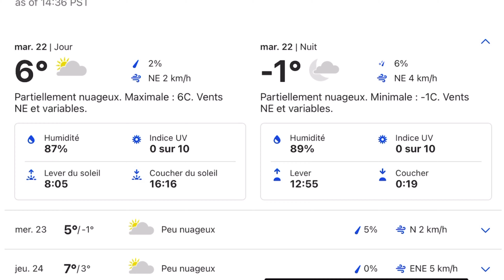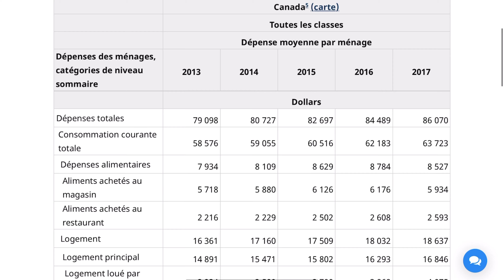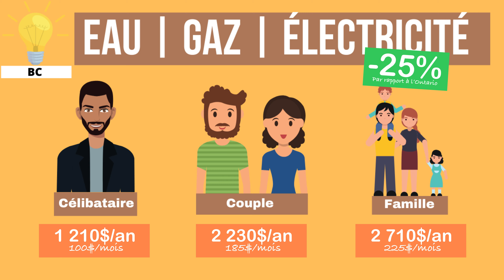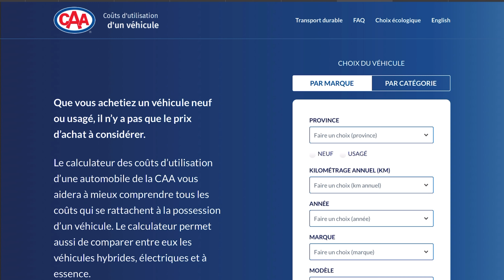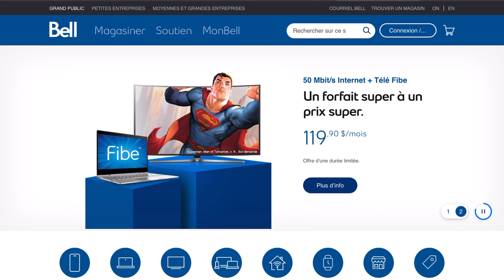Combien ça coûte de vivre en Colombie Britannique ? (2020)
Sur la côte Pacifique, se trouvent Vancouver et la province de la Colombie Britannique.

Son petit nom, c’est BC (= British Columbia). Et c’est à mon avis la plus belle province du pays !

1. Pourquoi aller vivre en Colombie Britannique ?

#1 C’est le troisième bassin d’emploi du Canada.

Avec 5 millions d’habitants, c’est la 3ème province la plus peuplée du pays. C’est aussi la 3ème plus grande province par sa superficie. 1,5 fois la France, avec 14 fois moins d’habitants cela dit...

Près de la moitié de la population de la province vit autour de Vancouver - ce qui en fait la troisième zone la plus peuplée du pays.

C’est une province anglophone, donc pour ceux qui veulent tenter l’aventure et parfaire leur anglais, c’est une option logique à considérer ici.

#2 La province en elle même est tout simplement MAGNIFIQUE !

À Vancouver, vous êtes aux pieds des Rocheuses et à proximité de l’océan Pacifique.

Les villes de Vancouver et Victoria sont à voir absolument. Sans oublier l’intérieur de la province et la vallée de l’Okanagan...

Beaucoup de choses a voir, beaucoup de choses à faire en Colombie Britannique !

#3 Pour ceux qui vivront près de Vancouver : en comparaison à Montreal et Toronto, le climat est RADICALEMENT different !

L’hiver y est beaucoup plus doux, les temperatures négatives sont rares, c’est comparable à ce qu’on retrouvera à Londres ou Paris.

#4 L’aéroport international de Vancouver (YVR) est le 3ème plus grand aéroport du pays.

Petit bémol ici en comparaison a Montreal en Toronto : vous y trouverez beaucoup moins de vols direct pour Paris.

2. Coût de la vie en Colombie Britannique.

Il y a un dicton au Canada : BC = Bring Cash. Vivre dans ce petit paradis, apparemment, ça a un prix !

Et comme dans les épisodes précédents, j’ai décortiqué les chiffres de deux études de Statistiques Canada... et comparer les résultats a l’Ontario...

Quand on compare à l’Ontario, les dépenses courantes totales d’un ménage sont 6% plus élevées en Colombie Britannique.

C’est effectivement plus cher... mais honnêtement pas tant que ca... Je m’attendais à beaucoup plus ! Quand on pèse les pours et les contres de la province, eh bien celle-ci reste a mon avis toujours un bon choix.

3. Affiner votre budget avec les ressources en ligne

➳ Et si les loyers a Vancouver vous font peur, jeter également un coup d’œil au classement des villes les plus agréables au Canada

➳ Si vous devez achetez une voiture, en plus du coût de celle-ci, vous pouvez utiliser ce calculateur vraiment très pratique qui vous permettra d’évaluer le coût a l’année du véhicule

➳ Pour la telephone mobile je vous envoie a nouveau vers Whistleout

Avec toutes ces ressources, vous devriez pouvoir préparer votre budget et pouvoir estimer combien ça vous coûtera de vivre en Colombie Britannique si c’est la province de votre choix !

➳ Vous avez aimé la vidéo ? Donnez nous un « pouce bleu » et n’hésitez pas à la partager sur Facebook, Twitter ou tout autre réseau social que vous utilisez !